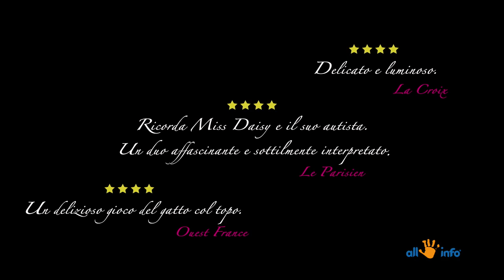I PROFUMI DI MADAME WALBERG dal 10 giugno al cinema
GRÉGORY MAGNE
con
EMMANUELLE DEVOS
GRÉGORY MONTEL

AL CINEMA DAL 10 GIUGNO

Un incontro di sensi, tra il cinema e le fragranze, I profumi di Madame Walberg di Grégory Magne, distribuito da Satine Film dal 10 giugno, è un omaggio al profumo, non solo come cosmetico ma anche come strumento potente per esprimere la propria personalità e per evocare ricordi intimi passati.